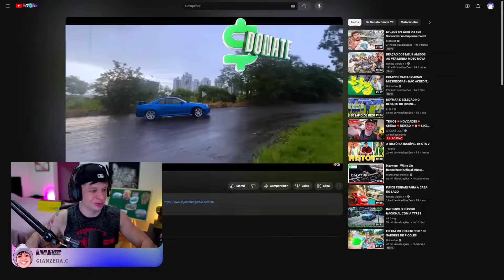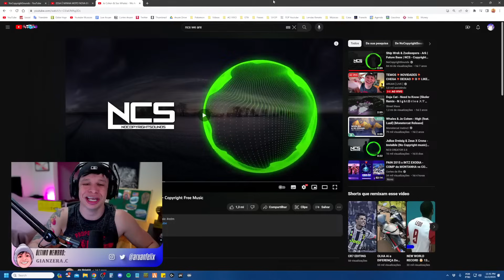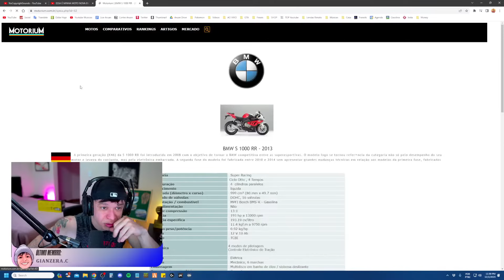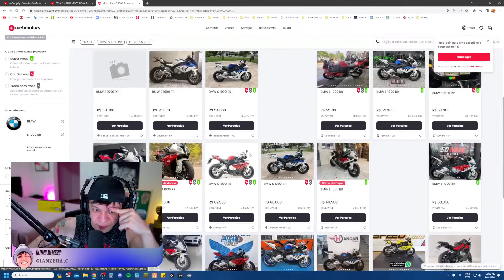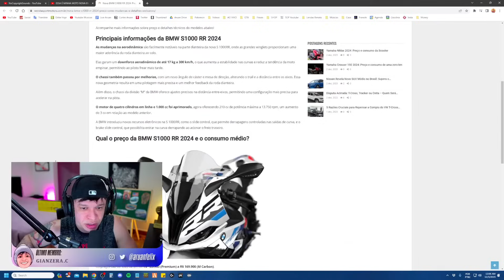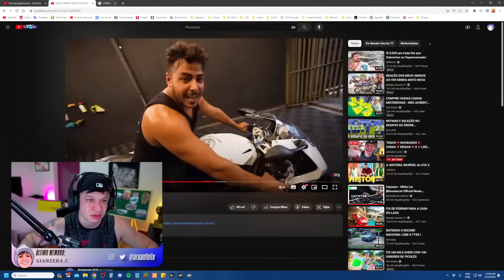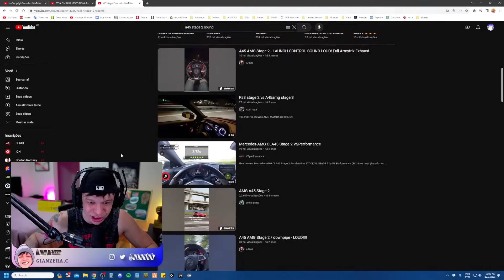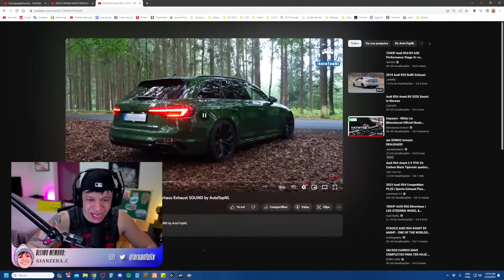ARUAN REAGE: ESSA É MINHA MOTO NOVA BMW S1000RR (RENATO GARCIA) - Cortes do Aruan